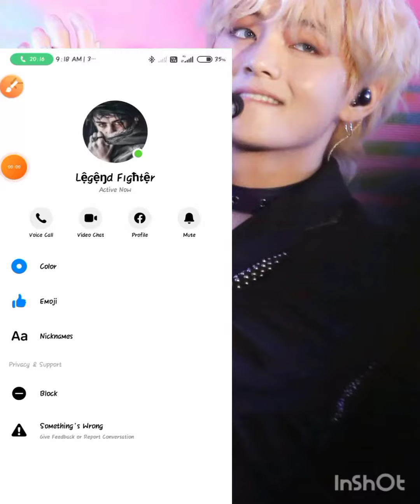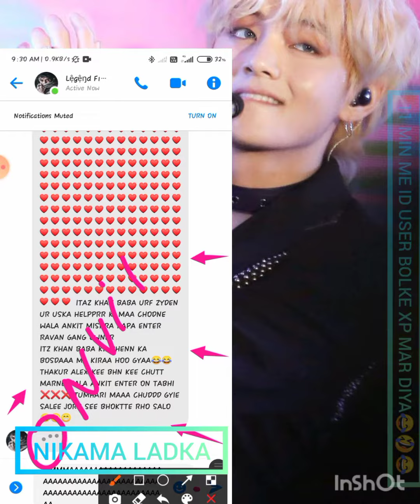Fb fyt videos song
HLW GOOD EVENING GUYS ME AB JADA FYT VYT NHI KRTA HU ISLYE BOHOT DIN ME VIDEO DAL RHA HU TOH AAJ HAM BAAT KRTE HAI ISKI JISKA NAAM HAI LEGEND YE MADHRXHODDD BOHOT BADA LOL HAI SLAA MILTHA LADKI KI ID USE KRTA HAI FB PE ISKO MENE PECHAN LIYA LADKI KI ID SE TO ISNE LADKE KI ID KA LINK DE DIYA 🤣🤣🤣 SALA BOHOT BURA XHUDA BAAP SE FYT KRNE AYA THAA